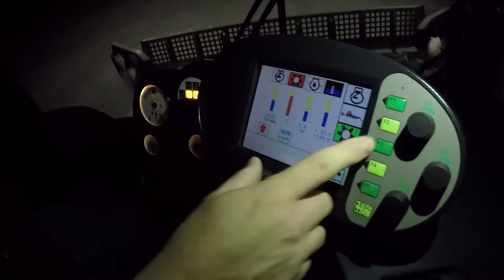Snowfarming at Wintergreen Resort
You all know we have SNOWPOWER, the snowmaking system that consists of over 400 snowguns, 45 weather stations, and can cover a football field with 37 feet of snow in just 24 hours. But SNOWPOWER doesn’t run on its own. SNOWPOWER only works because of our Snowfarmers.